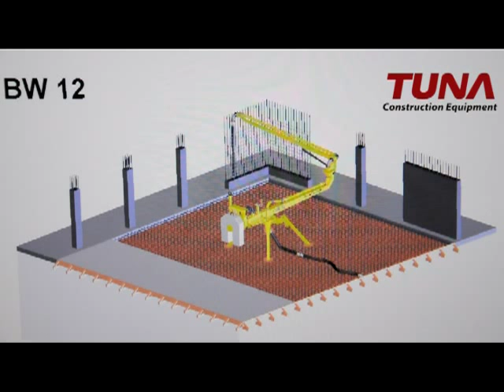TUNA BW-12 Trailer Type Hydraulic Concrete Distributor (Simulation)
BW 12 is extremely versatile; with the light own-weight it is easy to be lifted up to high-rise building's floor, and also with the three wheel towing option it is very convenient to carry and use on the rough terrain.
- Modular construction allows easier handling
- Optimum design with light-weight structure and strong frame
- Remote control options with either cable connection or wireless (radio conntrol) are available.
- Dual rotation assisted reach-ability is magic!
- Cost Effective
- Three power options with electric, petrol or diesel drive.